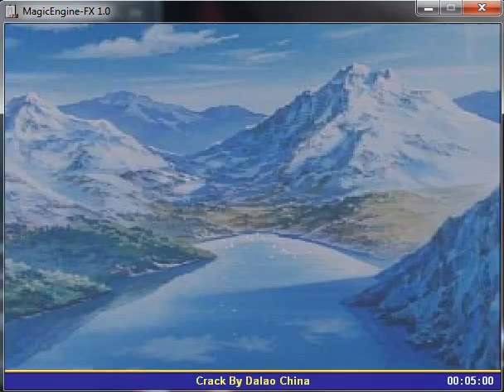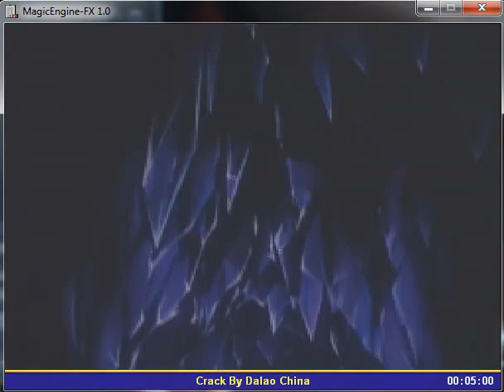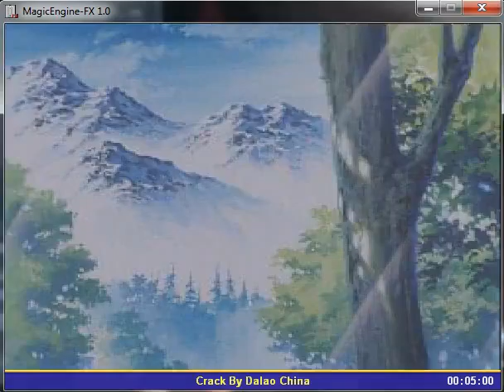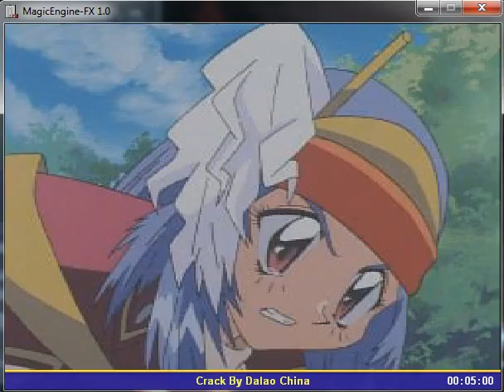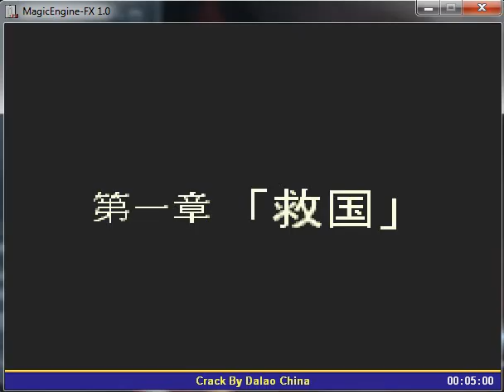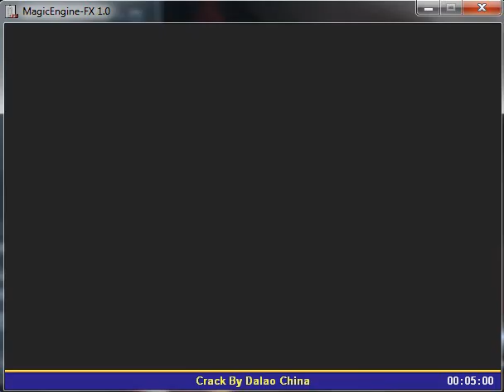Last Imperial Prince - PC FX NEC - emulador MagicEngine FX 1.0 - probado en Windows 7 x64